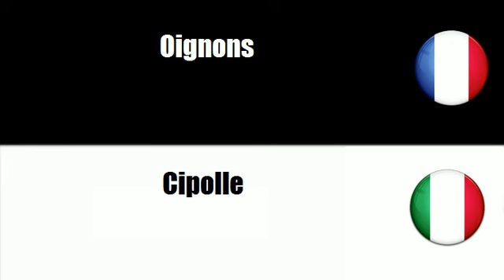TRADUCTION = ITALIEN = FRANCAIS = Radici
frenchwithvincent TRADUCTION = ITALIEN = FRANCAIS = Radici